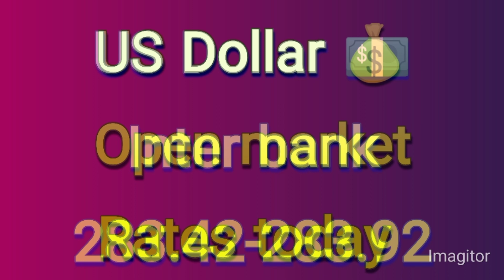Today Currency Rates In Pakistan | Today Dollar Rate In Pakistan | USD to PKR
Dollar rate
Currency rates
Currency rates today in open market
All countries currency rates today in pakistan